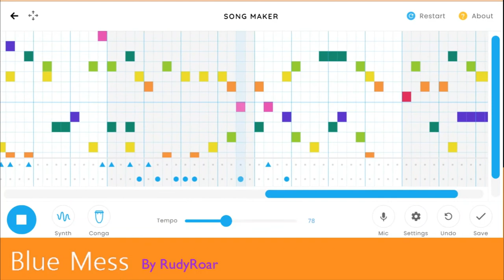Blue Mess - CML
No, not spaghetti. Just words uttered that Mario is gone. A mess made in heaven. A less green tainted lawn.

More Minecraft soon? Sure.
Made in Chrome Music Lab